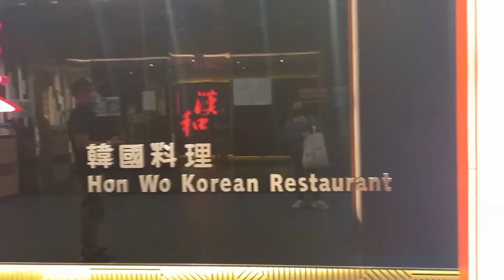HON WO KOREAN RESTAURANT || CAUSEWAY BAY HONG KONG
Birthday Celebration of our dear friend @WandersofEllie10 .